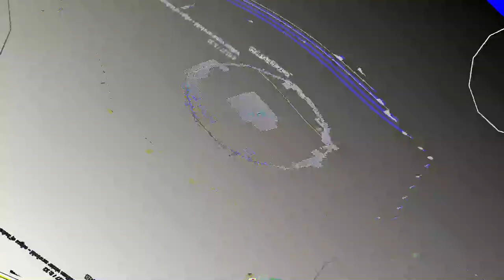[EPILEPSY WARNING] Movie 23 07 16 05h15m57s